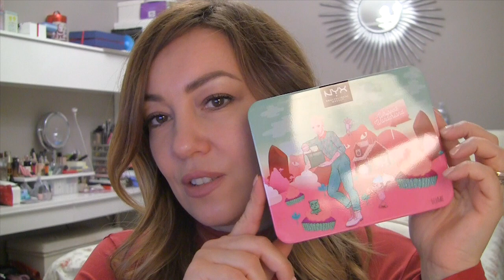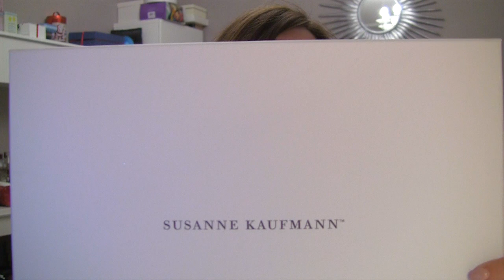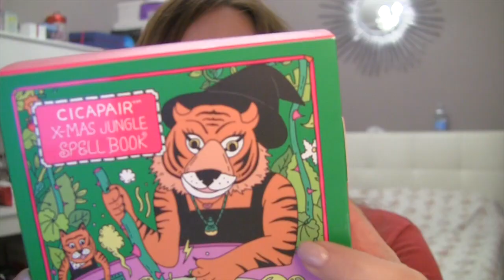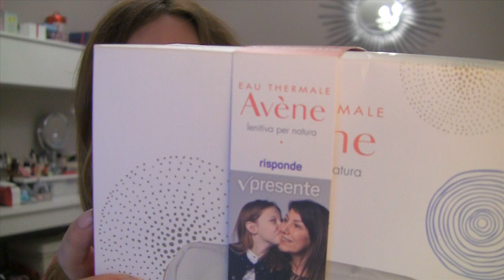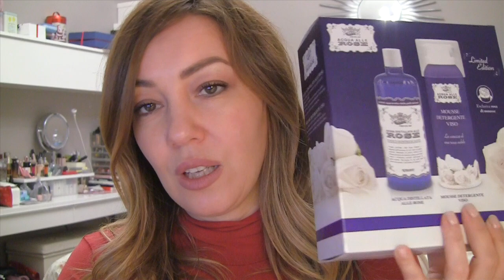Natale: Idee Regalo per Lei beauty 2018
Ecco il video idee regalo per lei - Beauty Edition

Prodotti citati:
in arrivo...

VOLETE PIU' SIMPLYNABIKI?

Google+:simplyNabiki

*Se volete sentire più spesso cosa faccio e dove sono allora seguitemi anche su: